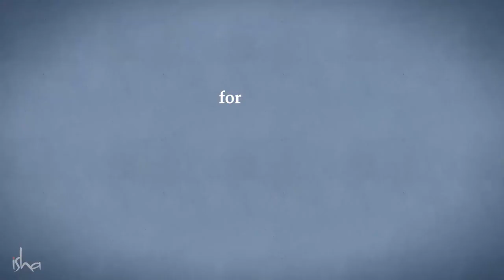5 Minutes for Joy | Sadhguru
Through the 5 minute practice for joy, Sadhguru finds a way to make joy your constant companion. Sometimes all you need is to step back and get a little perspective.

sadhguru
sadhguru 2019,
sadhguru speech
sadhguru latest
sadhguru 2020
sadhguru meditation
sadhguru speeches
sadhguru motivation
sadhguru shiva,
sadhguru advice
sadguru
sadhguru bangla
sadhguru live
satguru
isha foundation
yoga